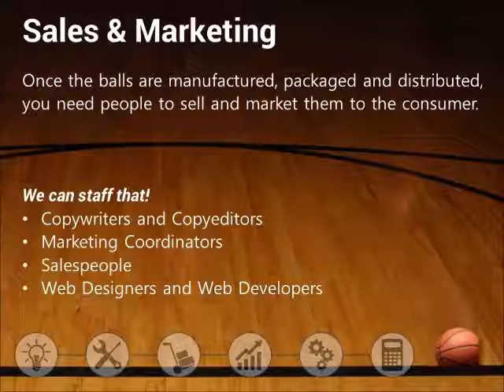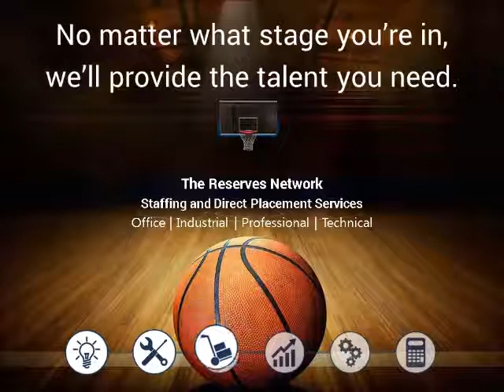How It's Made in the Product Life Cycle - Basketball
Check out how TRN can help any product throughout the PLC!